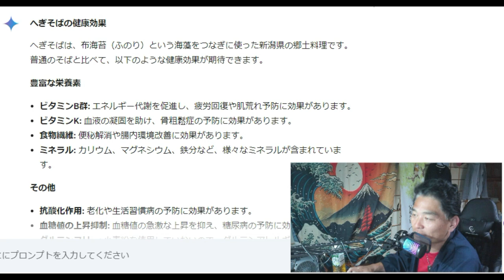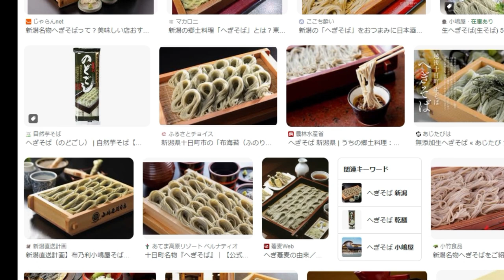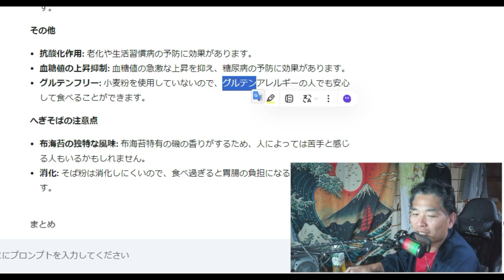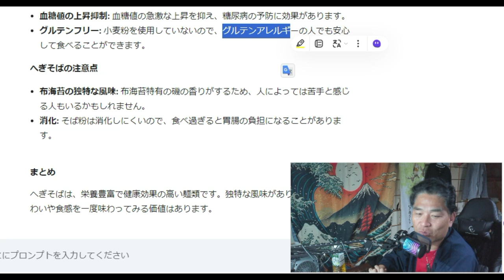【隠居TV】新潟県名物「へぎそば」の健康効果